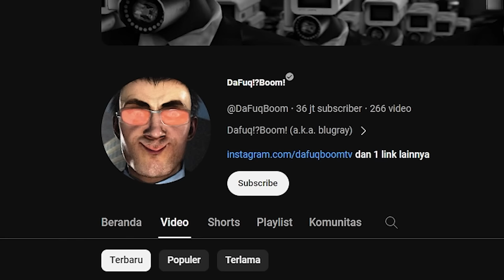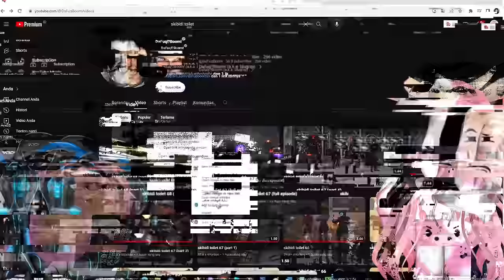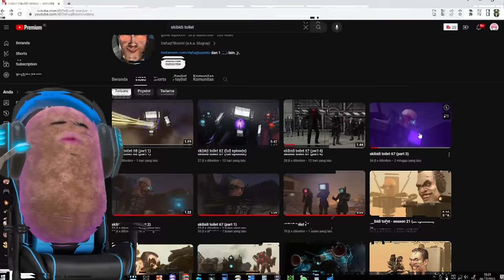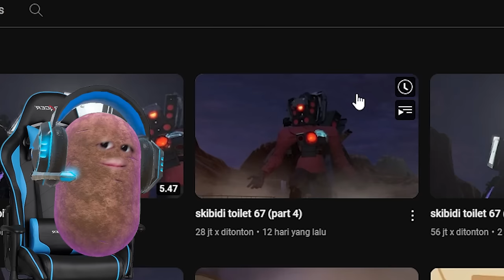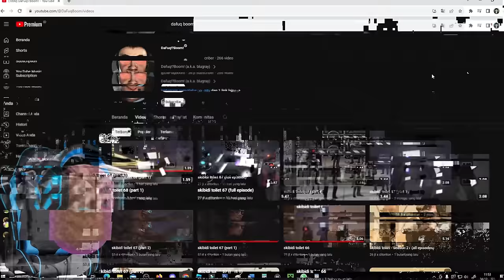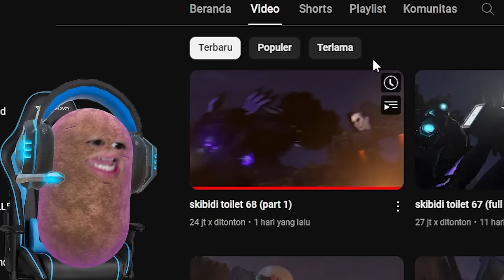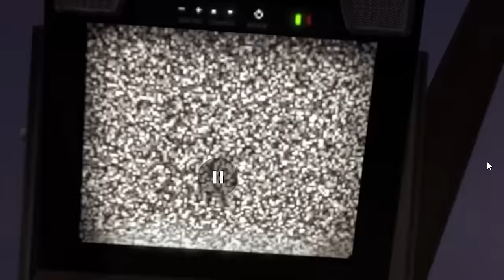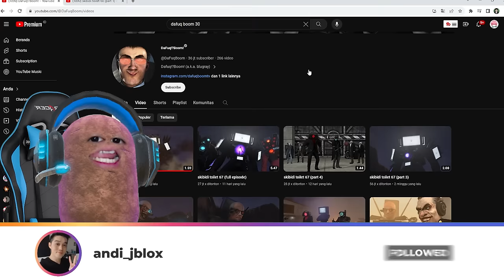PERTARUNGAN TERAKHIR !! RAHASIA TITAN TVMAN UPGRADE !!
BrookHaven rp
RolePlay Brookhaven
Horror Brookhaven
Brookhaven Indonesia